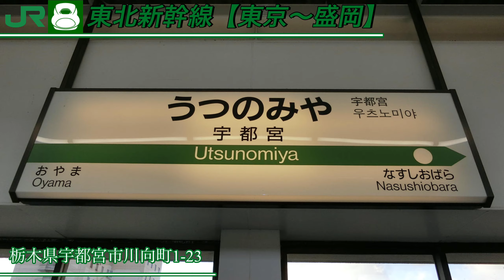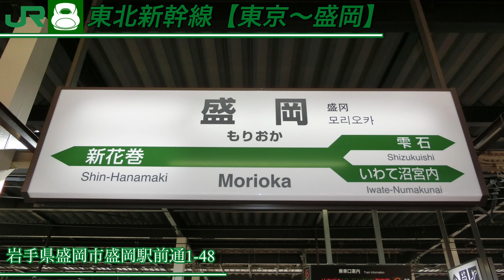【駅名標合成版】「Color of Drops」の曲で秋田新幹線・田沢湖線の駅名を歌います。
雫(雫石)，神代(かみしろ/じんだい)

遅すぎますが明けましておめでとうございます
初詣も済ませ、御籤も中吉だったので今年も良い動画が出来るといいな

新年最初の動画は個人的に大好きな曲の二次創作です
良かったら本家も聴いて欲しいです！

【画像】
駅名標...駅名標の世界，JR東日本駅名標一覧より。
車両...Wikipedia，裏辺研究所より。
小岩井コーヒー...Wikipediaより。
キャラクター，プロフィール...自前より。